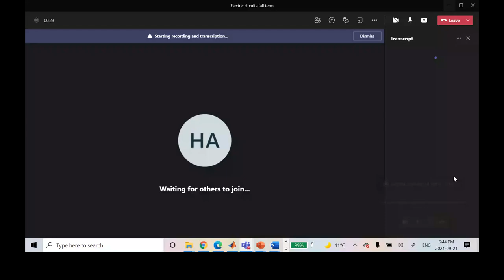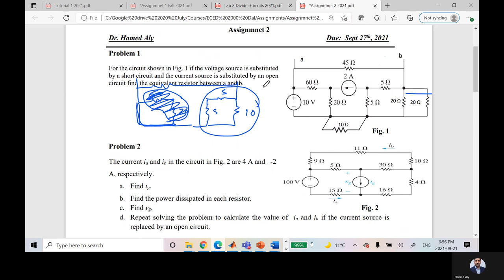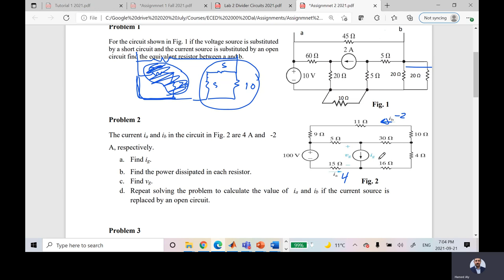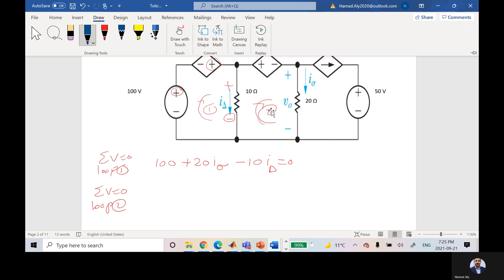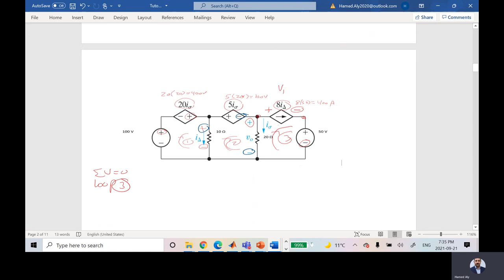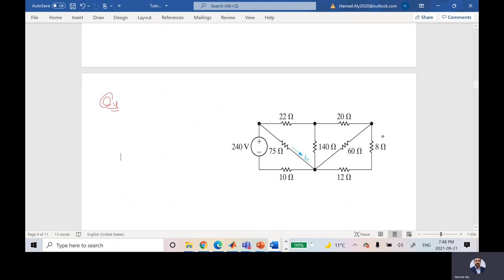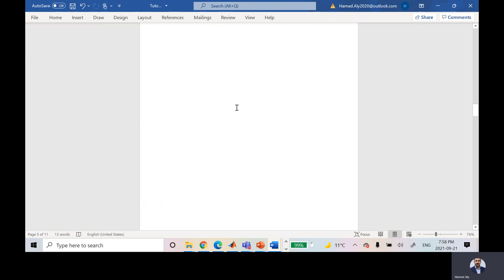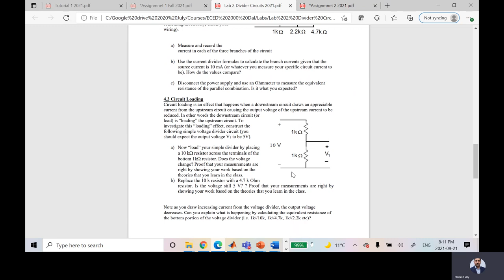Electric circuits fall term Tutorial 2